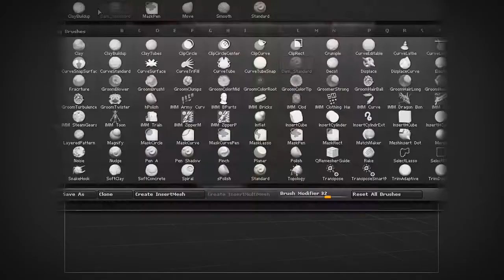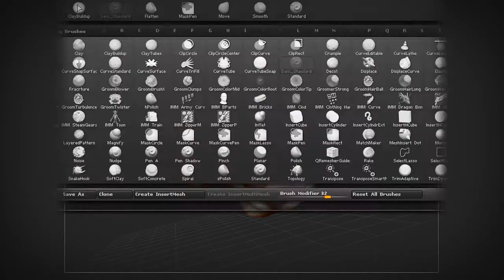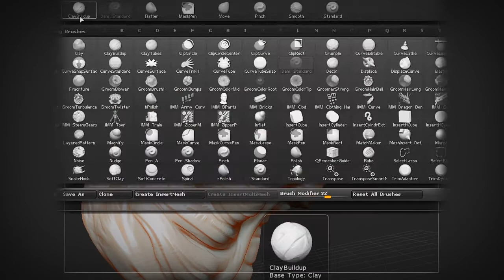MUC-NUE Speedsculpt 002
Again another speed sculpt... 45min because I got sick on the train. Damn I hate sitting with my back against the travel direction. At home I felt like adding a little beard to his mouth. :) And my second musictrack. :)